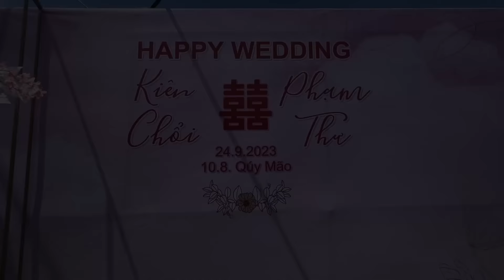Tin Vui - Đám Cưới Kiên Chổi Và Phạm Thư Chính Thức Bắt Đầu | Rạp Cưới Cực Khủng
Đừng quên đăng kí để ủng hộ cho mình giúp mình có động lực làm những video hay hơn nhé. Nếu các bạn có ý tưởng gì hay hãy cmt bên dưới nhé. Cảm ơn các bạn rất nhiều